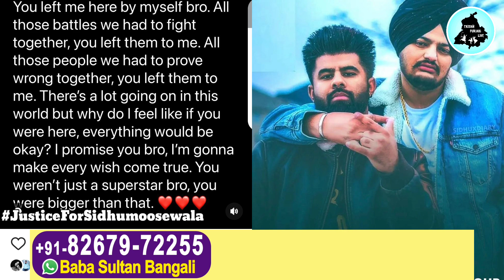Sidhu Moose Wala ਬਾਰੇ ਭਾਵੁਕ ਹੋ ਬੋਲਿਆ Sunny Malton, ਨਾਲ ਹੀ ਭੜਕਿਆ ਵਿਰੋਧੀ ਸਿੰਗਰਾਂ ਤੇ ਕਹਿੰਦਾ ਤੁਸੀ..😱